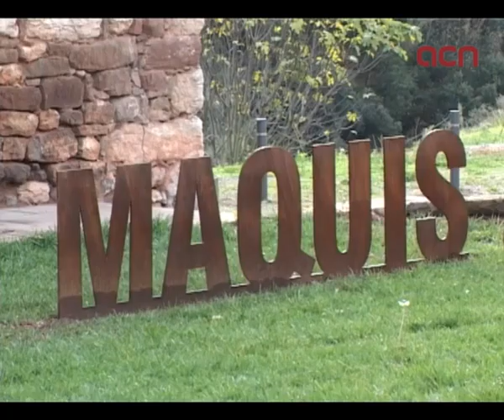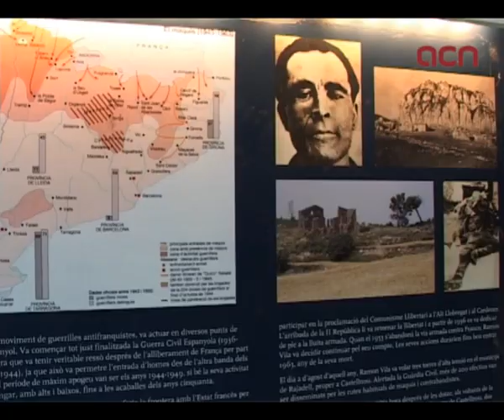Castellnou de Bages inaugura un espai dedicat a la memòria dels maquis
Castellnou de Bages (ACN).- Castellnou de Bages inaugurarà aquest dissabte el Museu dels Maquis, un espai on es recorda la història d'aquests grups armats que van néixer després de la Guerra Civil per oposar-se a la institucionalització del règim franquista. El museu s'ubica prop d'on descansen les despulles del darrer maqui català, Ramon Vila Capdevila, conegut popularment com a 'Caracremada' i que va ser assassinat a la Creu de Perelló, al municipi de Castellnou. El museu, que té una superfície de 48 metres quadrats, està dividit en tres àmbits diferents: "actuar, refugiar-se i fugir". L'alcalde de Castellnou, Francesc Martínez, ha explicat a l'ACN que l'objectiu és que el museu es converteixi en un pol d'atracció turística.